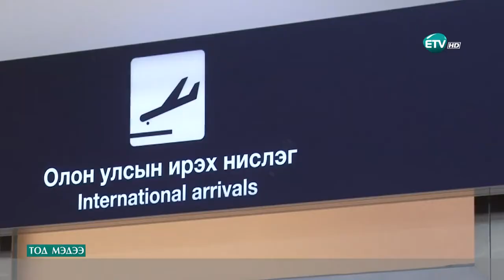Хөшигийн хөндийн ОУ-ын шинэ нисэх онгоцны буудлын ажил 98 хувьтай байна